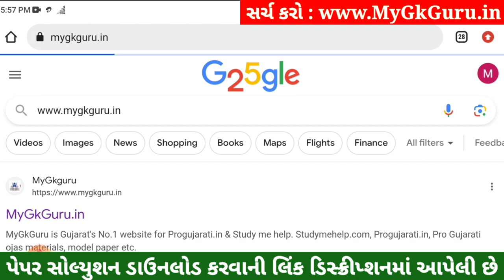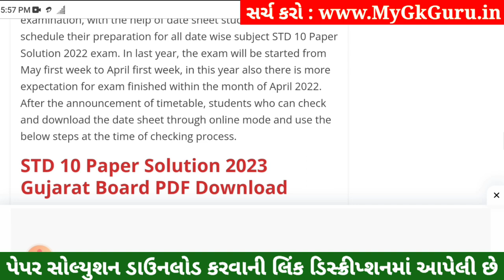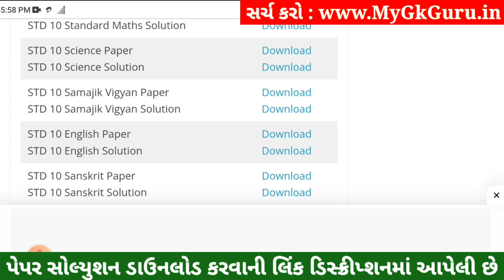STD 10 Samajik Vigyan Paper Solution 2023 80 Marks, STD 10 SS Pratham Pariksha Paper Solution 2023